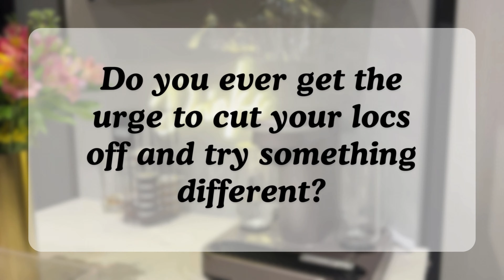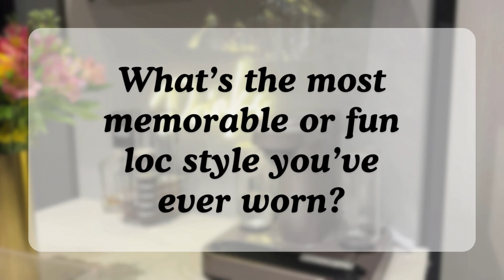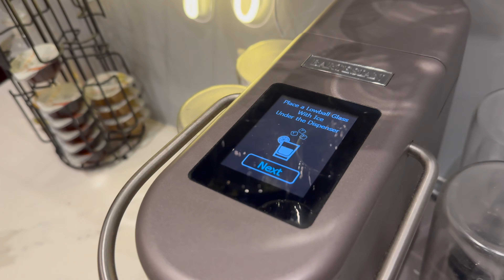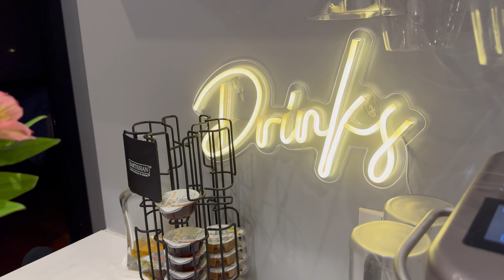Loc Q & A | Natural Hair Journey + The Truth About Dreadlocks + Loc Care Tips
Dreadlock Q&A Time! I’m telling it ALL! Sipping and marg and having a cute chit-chat with you guys as I answer questions from my subscribers on all things loc journey, debunking loc misconceptions, societal views, the whole nine!

Thank you so much to my lovely subscribers and everyone who has ever supported my channel.

I post daily life updates and happenings

TIME STAMPS:
00:00 Opening
00:24 Welcome
02:37 What do you love most about having locs?
04:34 Do you ever get the urge to cut your locs off and try something new?
06:55 How do you feel that locs are perceived by society?
10:35 Do you believe hair is a major part of a woman’s beauty? Why or why not?
16:49 How do you keep your retwist fresh while working out?
18:43 What is the biggest challenge with having long locs?
22:17 How do you style your locs for different occasions?
25:45 What’s your advice for someone just starting their loc journey?
28:38 How do you feel about women/girls who don’t embrace their natural hair texture? What advice would you give them?
37:14 What’s the most memorable or fun loc style you’ve ever worn?
38:58 Closing/We’re traveling!
40:41 Passionfruit Margarita

*I don’t use exactly this but this is closest to what I was describing.*
Cocktail Machine
Original-Flavor Margarita Pods

//GEAR:
Sony ZV-1 Digital Camera
Vlogger Accessory Kit (Handheld Tripod & SD Card)
Batteries for Handheld Tripod
Hard Camera Carrying Case
Soft Camera Cover Case w/ Screen Protector
Portable Clip-On Light Source
LED Video Light
Replacement Batteries for Sony ZV-1
55" Tripod
Camera Suction Mount
Phone Suction Mount